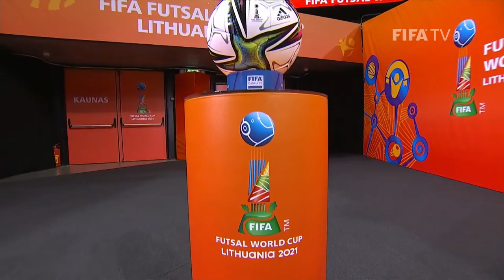Portugal v Sérvia | Copa do Mundo FIFA de Futsal de 2021 | Partida completa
Assista à partida completa entre Portugal e Sérvia das oitavas de final da Copa do Mundo FIFA de Futsal 2021 na Lituânia.